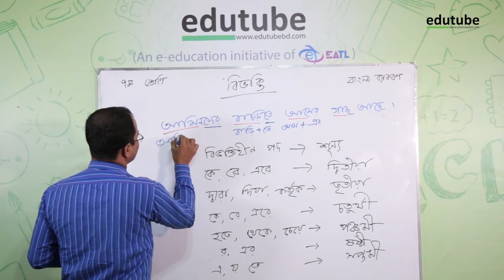New Course | বাংলা ব্যাকরণ (কারক ও বিভক্তি) | Full course on edutubebd.com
আলাউর রহমান স্যার সহজ উপায়ে বাংলা ব্যাকরণ (কারক ও বিভক্তি) রুলগুলো শিখাচ্ছেন, ভিডিওটি দেখে তোমরাও সহজ উপায়ে বাংলা ব্যাকরণ শিখতে পারবে। ভিডিও গুলো দেখতে ভিজিট করুন